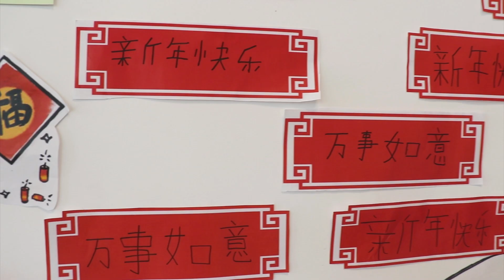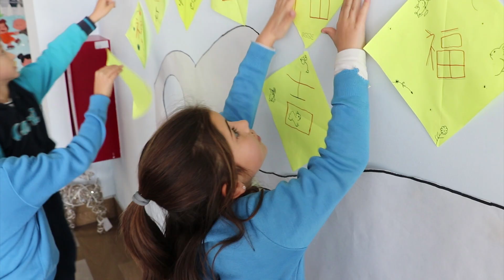Chinese New Year at Casvi International American School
During Chinese New Year celebration, our students enjoyed a day full of Chinese culture classes, educational activities and a Chinese lunch with fortune cookies included. Discover in this video some of the traditions of this special day and why it is such an important day for some cultures.